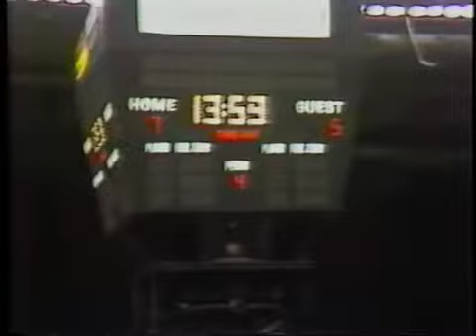MISL Hartford Hellions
MISL, Major Indoor Soccer League, Krys Furman